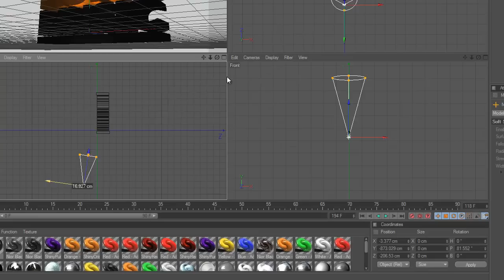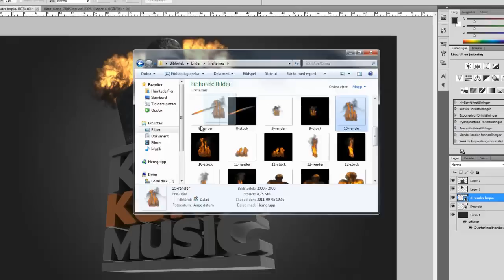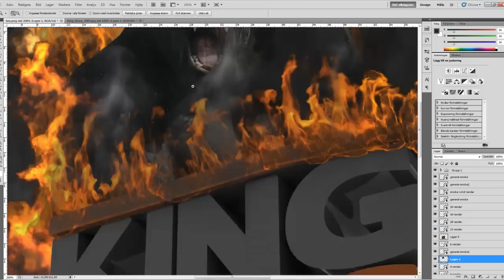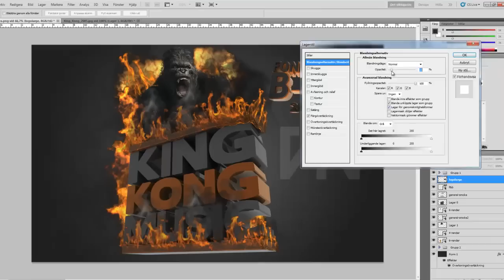Speedart | Fire ape / gorilla - King-Kong Music | DesignLikeBuffee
Hello, sorry for the long break. I'll try to upload 1-5 videos per week from now, if I dont got much else to do. Should even some week now make a tutorial how to make a design to WordPress. Will be awesome!